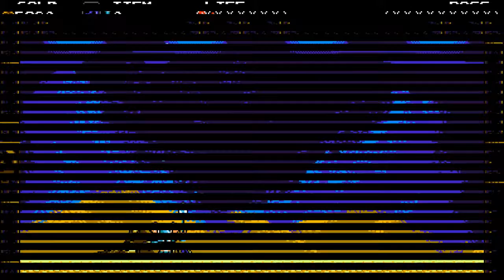Shovel Knight [004] 20.000 Meilen unter dem Meer | Let's Play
Was sich so an Schätzen finden wird? Garantiert einiges, schließlich geht's hier zu Treasure Knight!